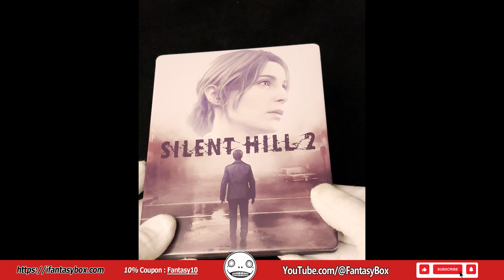Silen Hill 2 Remake US Edition Steelbook FantasyBox